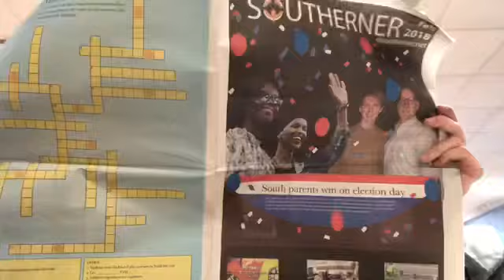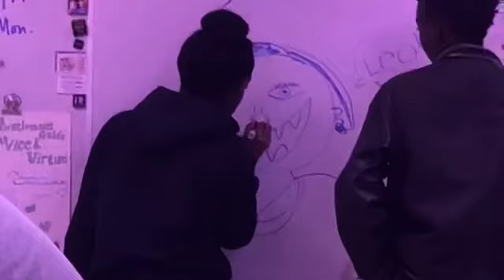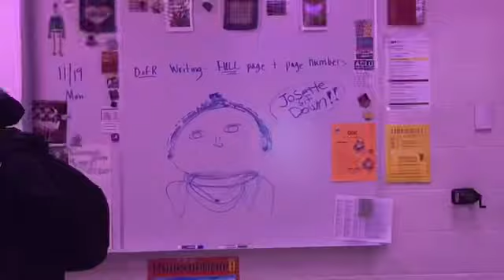School VLOG #2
Two day week? Uh, heck yeah